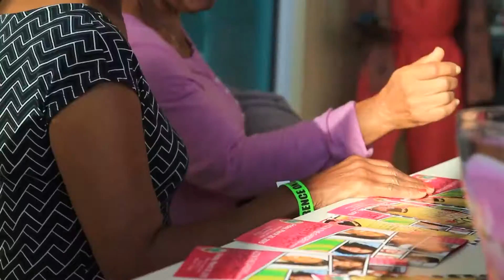WICL EDIT Final